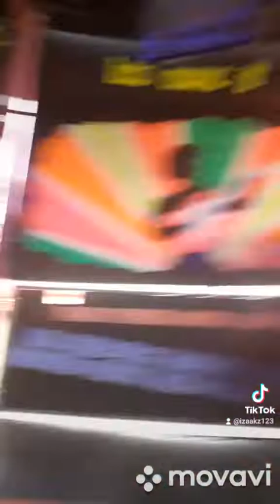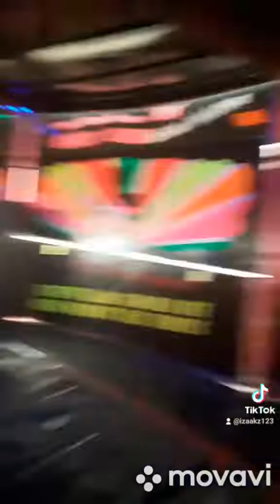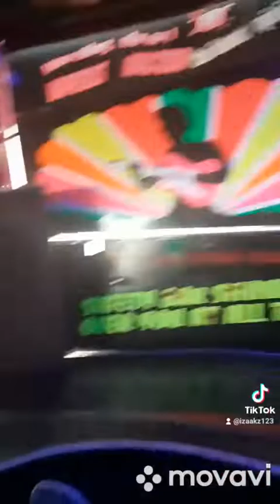JIMMY SLATER wipeout waltzer at seahouses funfair 2022 on ride pov